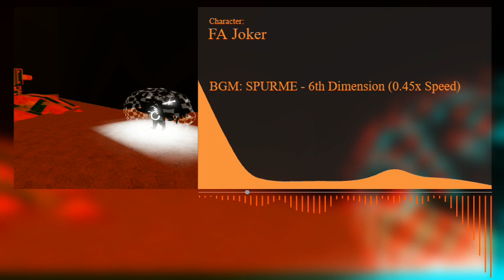FA Joker (BGM) | FAs Wars